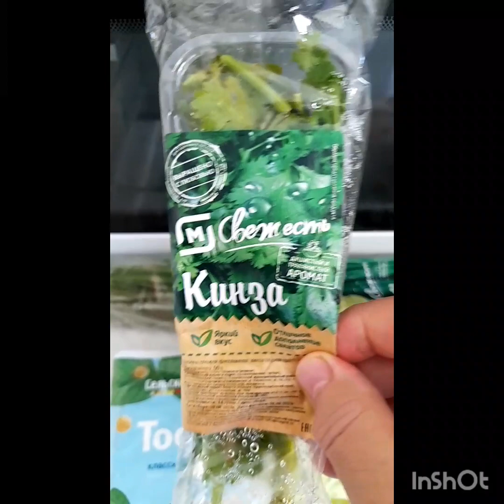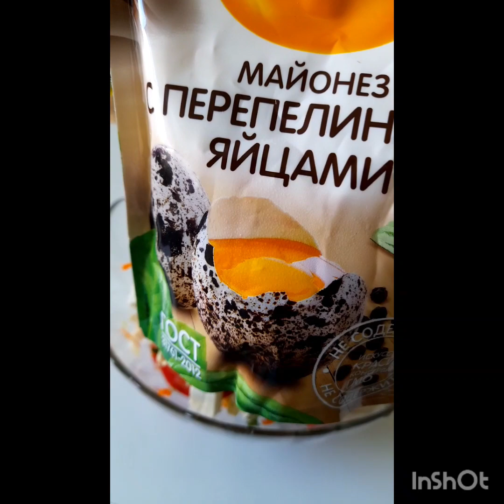салат из белокачанной капусты, сыром тофу и помидорами "Будь стройной"